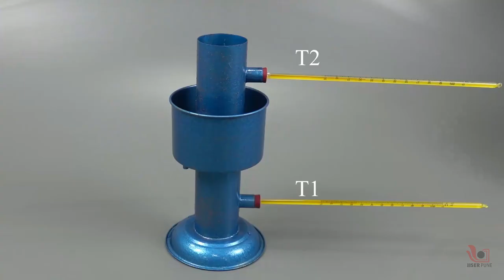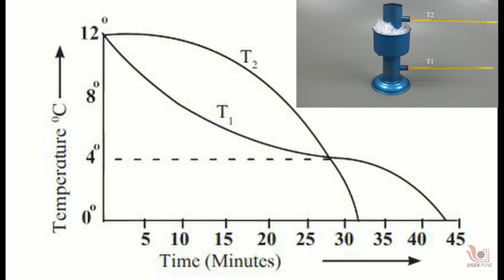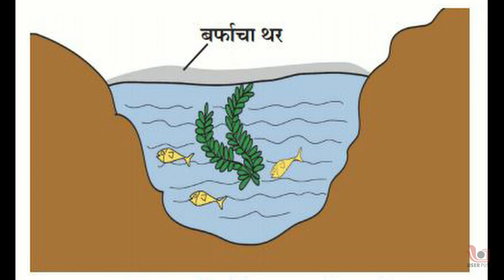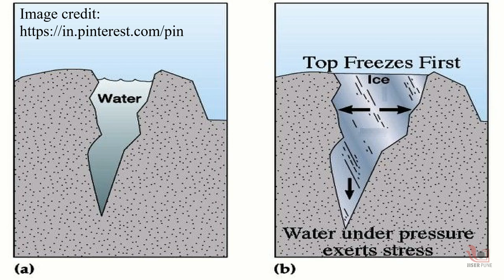Anomalous behavior/expansion of water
The anomalous behaviour (expansion) of water is an unusual property of water where it expands instead of contracting when the temperature goes from 40C to 00C. Here we are understanding this an abnormal property of water using Hope’s apparatus.